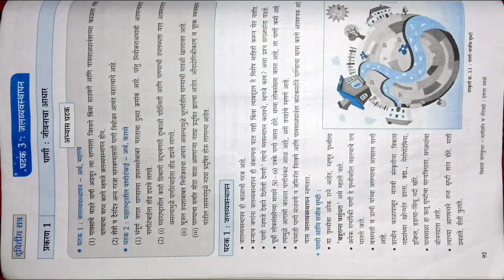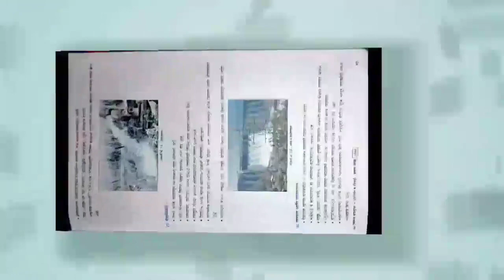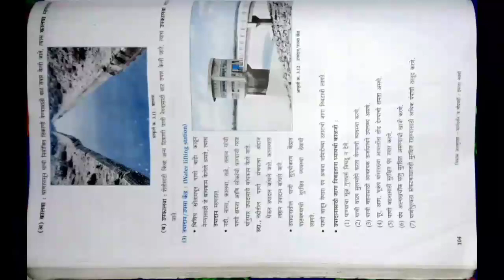जलसुरक्षा मार्गदर्शन व नोंदवही 9th ||घटक.3:जलव्यवस्थापन सर्व प्रश्नांची उत्तरे